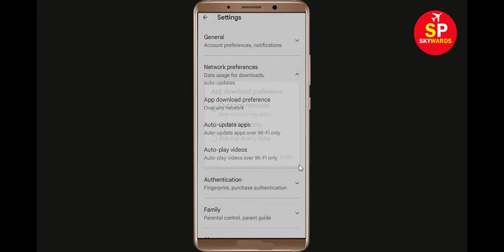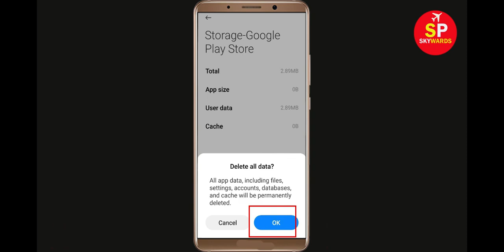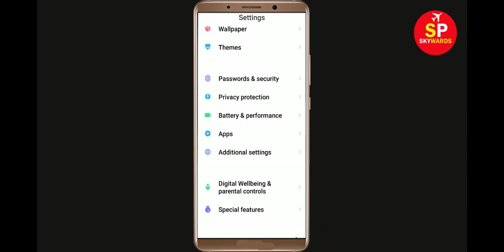Fix Can't Install Stardew Valley App Error In Google Play Store in Android - Can't Download App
How To Fix Can't Install Stardew Valley App Error In Google Play Store in Android - Can't Download App

If you are facing problem in Google Play store to Install and Download Stardew Valley App error on your mobile then you are at right place, i will show you How To Fix Can't Download Stardew Valley App Error On Stardew Valleyogle Play Store Android & Ios Mobile Phone. If you are facing same problem in your android phone it will help you to get rid of this problem. So, Lets Start to Fix Stardew Valley App downloading problem solutions.

Stardew Valleyogle Play Store Error in Android